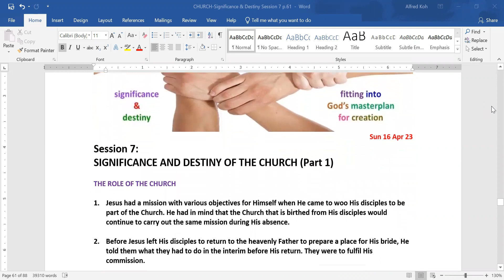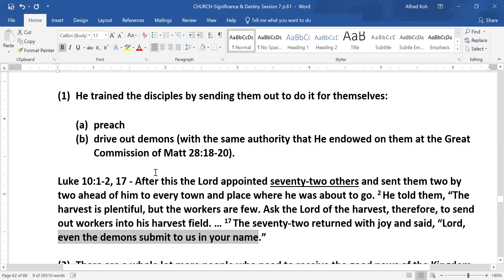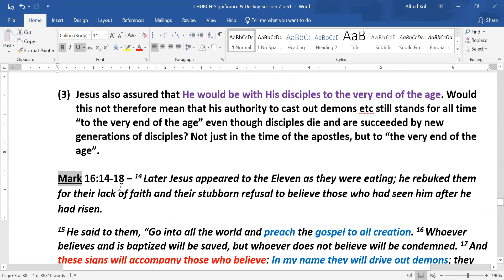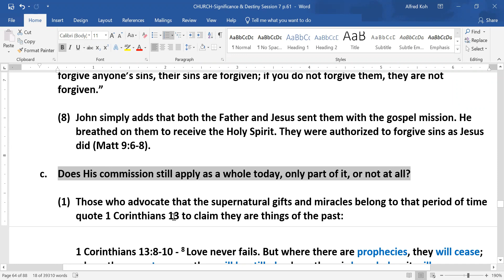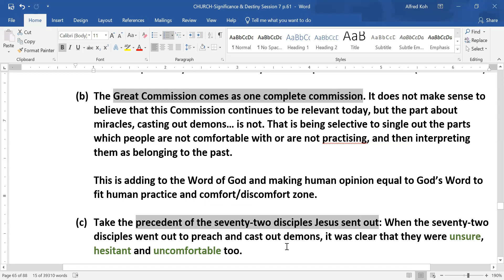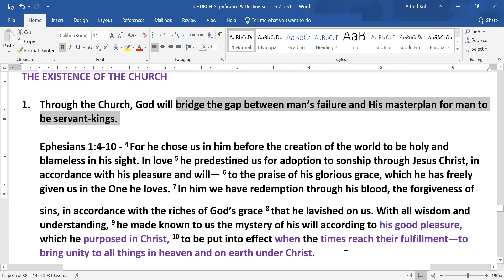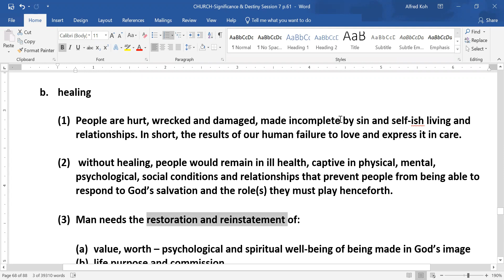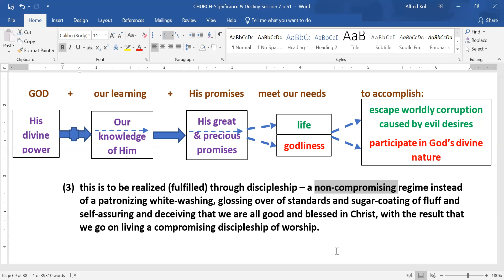CHURCH-7 Significance & Destiny (Part 1)